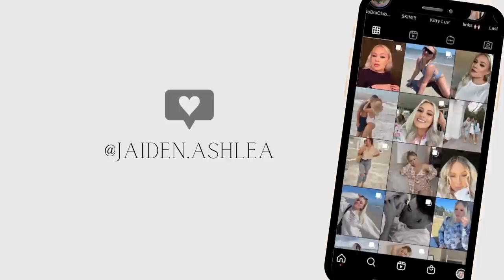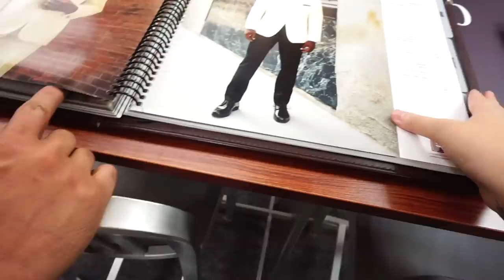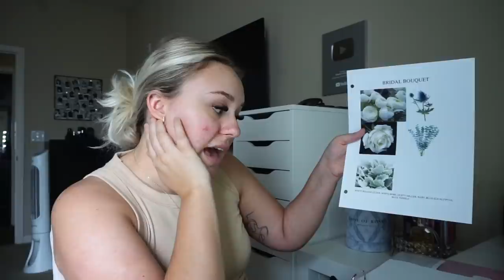picking out his suit, flowers and our wedding cake flavors | wedding series ep. 7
YES, I am still engaged. Wedding planning happens at a different pace for everyone so I only share when we actually are doing things for it lol! Here is us picking out Noah's suit, some flowers and NOT being able to try our wedding cake flavors. Enjoy, xx

Amazon Storefront: